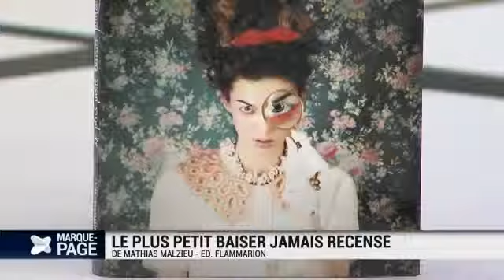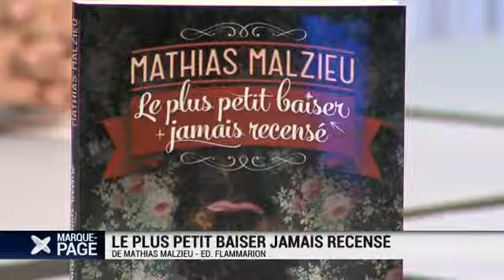MPAGE-20130417-1825_0.mp4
Payot - Marque Page - Mathias Malzieu - Le plus petit baiser jamais recensé